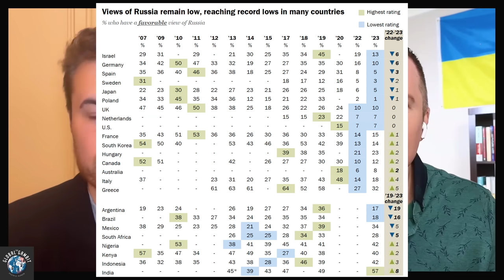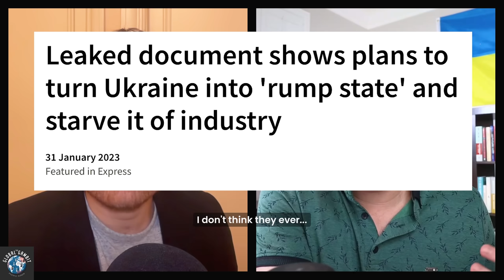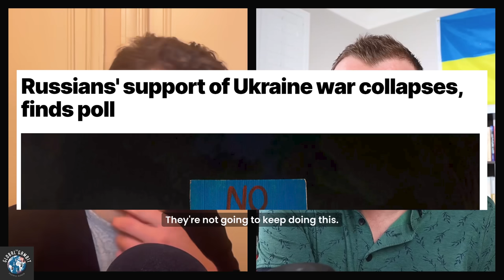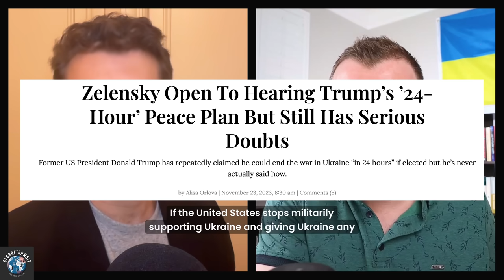Putin's Grand Plan: What Russia Wants with Ukraine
Putin's motivations for fully invading Ukraine are disputed.  But what's clear was his desire to change its relationship to Russia. @JakeBroe and l hotly exchange perspectives about what is driving Putin, how this is changing, and what the impacts are for Russians in Russia, Ukrainians in and out of Ukraine and NATO.

By the end of the video you'll understand the original intentions of Putin, how he and the Russian military are having to adjust as the war goes on and much more so be sure to watch it all! This is part 3 of a 3 part series:

↭ CHAPTERS ↭
00:00 Intro
00:40 Russian Propaganda Machine
03:44 Internal Dynamics in Russia
07:16 Russia's Exploitation of Other Countries
09:33 Expectations for 2024
11:57 Endgame Scenarios
14:28 Closing Remarks